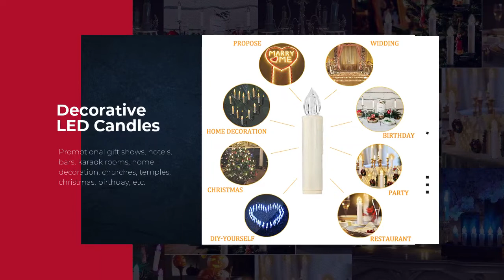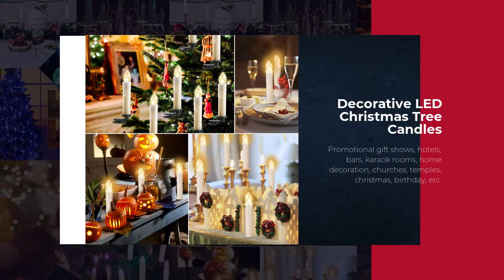10pcs LED Candle Warm Light with Remote Control LED Christmas Candle